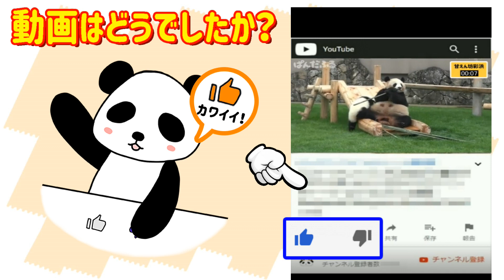かわいい桃浜🐼🍑朝ごはんをおいしくする秘訣！秘密の瞬間も… ジャイアントパンダ アドベンチャーワールド ぱんだふる動画 Giantpanda Wakayama Adventure World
パンダのカワイイ姿に癒されてください😍↓《もっと見る》で個体情報が見れます。

桃浜ちゃんが朝ごはんを食べる前に、元気よく走り回っている姿を撮影しました。
Before Touhin-chan ate breakfast, I photographed how he was running around energetically.

👧🏻桃浜(トウヒン) Touhin
👼2014年12月2日(4歳) 12/2/2014(4years)
🏡アドベンチャーワールド Adventure World

両親 Parents
👨🏻永明(エイメイ) Aimei
👩🏻良浜(ラウヒン) Rauhin

彩浜の雪遊び♪ お母さんのそばで雪で遊んだり、竹で遊ぶかわいい赤ちゃんパンダ♪

5/23シャンシャン怒って追いかける！カラスさんに「ご飯の邪魔しないで！」上野動物園【パンダ生活チャンネル】

公主　シャンシャンのおばあさん　リーリーのお母さん　パンダ　上海野生動物園

[使用素材音源]･･･････････････････････････････････････････
・youtubeオーディオライブラリ
・OtoLogic

[関連ワード＆ハッシュタグ]･･･････････････････････････････
ぱんだふる,ぱんだ,ジャイアントパンダ,パンダ,Ailuropoda melanoleuca,Giant panda,